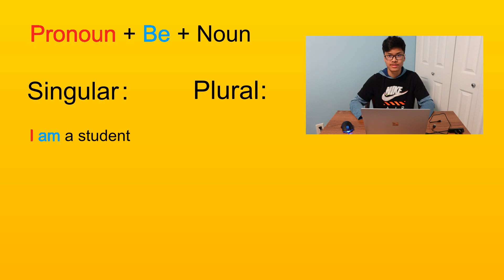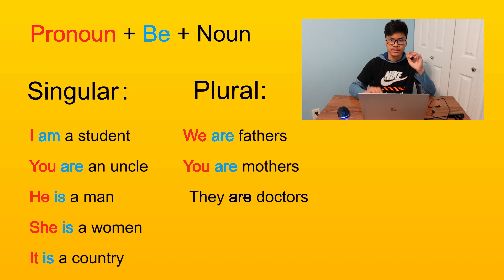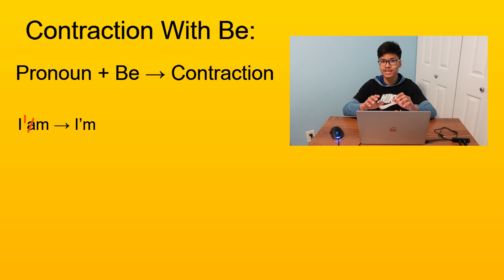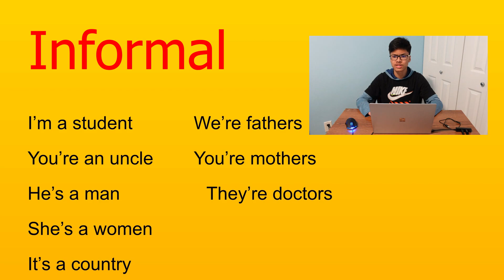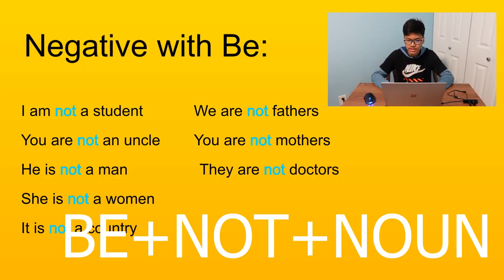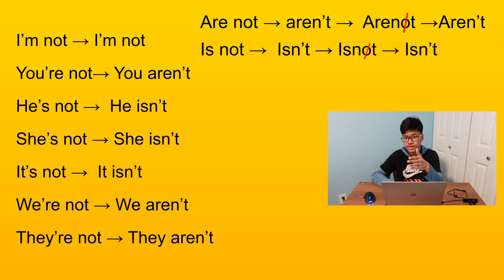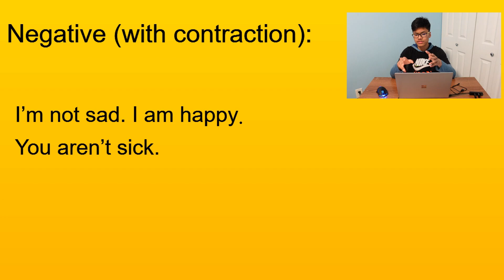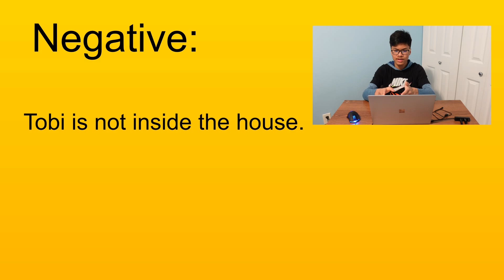[E1 Final] How to use The Verb "To Be" The End (ចុងបញ្ចប់នៃកិរិយាស័ព្ទដែលត្រូវ)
ពេលវេលានៃមេរៀន :
Pronoun + Be + Noun 0:00
Contraction with Be 3:10
Negative with Be 7:59
Be + Adjectives 10:47
Be + A place 12:45